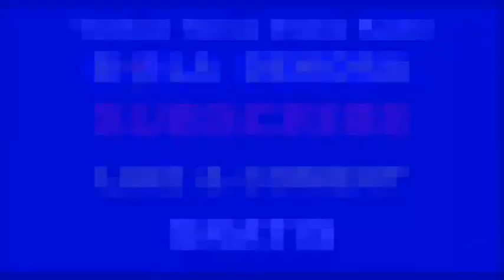Detik Detik Choirul Huda Terkena Benturan Hebat | Kiper Persela